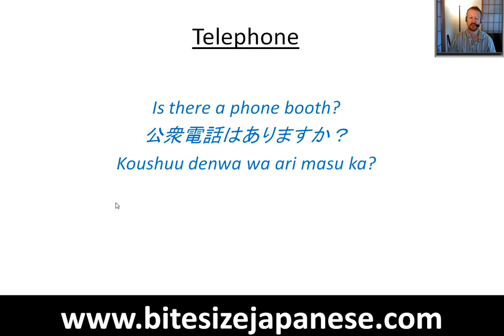Is there a phone booth in Japanese